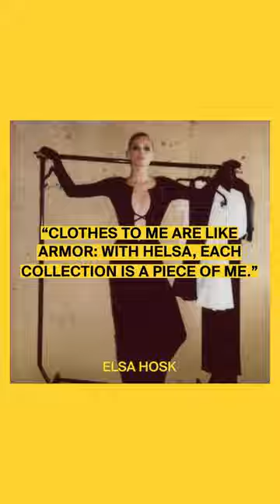"CLOTHES TO ME ARE LIKE ARMOR: WITH HELSA, EACH COLLECTION IS A PIECE OF ME."